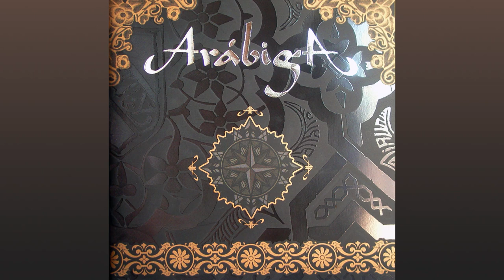Arábiga - Fuego Prohibido